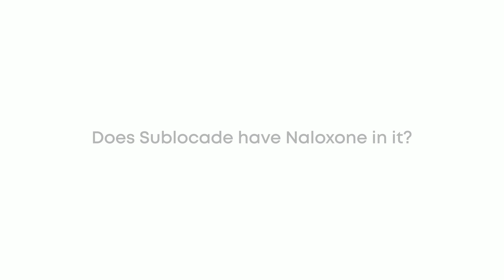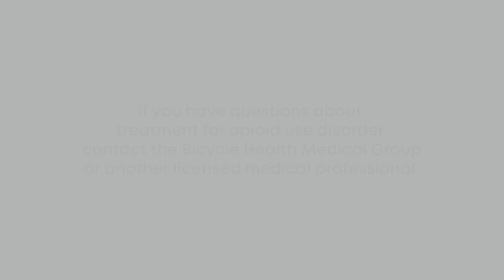Does Sublocade contain Naloxone?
0:00 Does Sublocade contain Naloxone?